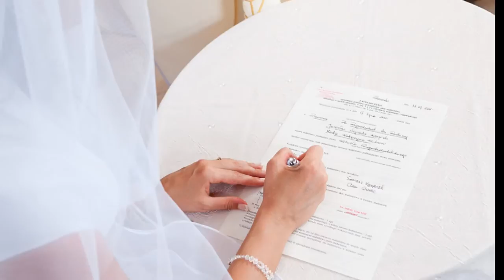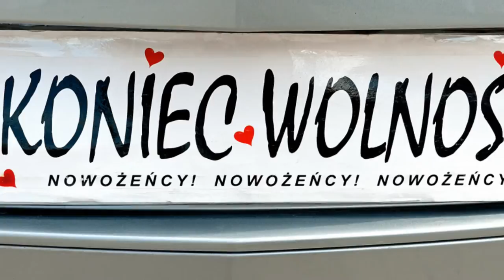Fotografia Tomasz Drąg. Fotocast Marta i Jarek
Fotografia Tomasz Drąg